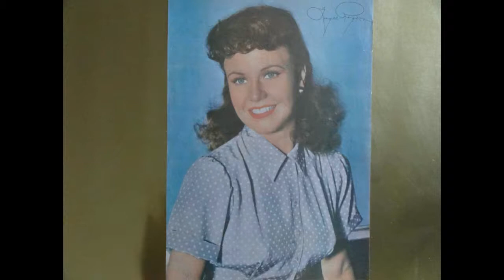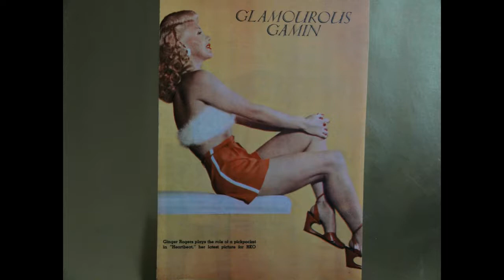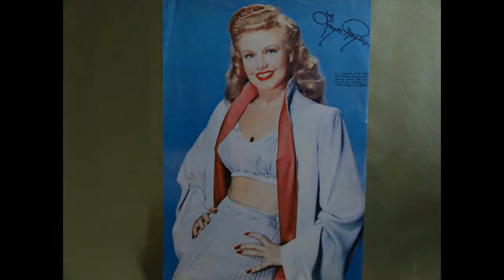HOLLYWOOD GLAMOUR TRIBUTE #29- GINGER ROGERS (1911-1995)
"HOLLYWOOD AND THE FEMININE FORM DIVINE"- GINGER ROGERS. She was born Virginia Katherine McMath on July 16, 1911, in Independence, Missouri. Her father,William McMath, abandoned the family before she was born, and her mother,Lela Owens, later worked as a secretary for the Sand Company. Ginger Rogers started her show business career early at the age of fourteen in vaudeville, made her debut on Broadway at eighteen in "Top Speed" (1929), and made her first feature film at nineteen in "Young Man of Manhattan" (1930). Ginger Rogers rose to stardom after appearing in "Flying Down To Rio" (1933), her first of ten films with Fred Astaire at R.K.O. Studios. When Fred Astaire danced, he exemplified grace, but when Ginger Rogers danced, she exemplified beauty. She always seemed to float on air when seen in those magnificent evening gowns of lame', velvet, satin, or lacy chiffon. Ginger Rogers was simply magical to behold. Film goers were mesmerized at that dynamic personality, and her multifacited talent just sparkled on the Silver Screen. The one word that would describe Ginger Rogers would be "enchanting". She was a genuine triple threat actress who could dance, sing, and act with equal strength. She was famous for her long, blonde hair, with lovely blue eyes, and a great figure that was equal to that of Betty Grable. Vital stats- Hair blonde, Eyes blue, Height 5' 4 1/2", Weight 115 lbs., Bust 34", Waist 24", Hips 35". Hollywood producer A.C. Lyles said of Ginger Rogers, " She was an actor, a star, a superstar, and boy, was she a legend". Ginger Rogers is on my personal Top Ten List as one of the most beautiful actresses ever to come out of Hollywood. Other notable films include "42nd Street"(1933), "Gold Diggers of 1933"(1933),"The Gay Divorcee"(1934),"Roberta"(1935),"Top Hat"(1935),"Swingtime"(1936),"Shall We Dance"(1937),"Carefree"(1938),"Bachelor Mother"(1939),"Kitty Foyle"(1940, For which she won an Academy Award for Best Actress),"The Major and the Minor"(1942),"Once Upon A Honeymoon"(1942),"Roxie Hart"(1942),"Tender Comrade"(1943),"Lady in the Dark"(1944)."I'll Be Seeing You"(1944),"Weekend At The Waldorff"(1945),"Storm Warning"(1950),"Monkey Business"(1952). One of Ginger Rogers famous quotes was,"The most important thing in anyones' life is to be giving something. The quality I can give is fun, joy, and happiness. This is my gift". Ginger Rogers made 73 feature films, appeared on the Broadway stage and television, and had a show business career that lasted fifty-nine years. If you look up the term Hollywood glamour in a reference book, you will surely find the name of Ginger Rogers. Song "The Way You Look Tonight" by Andy Williams.